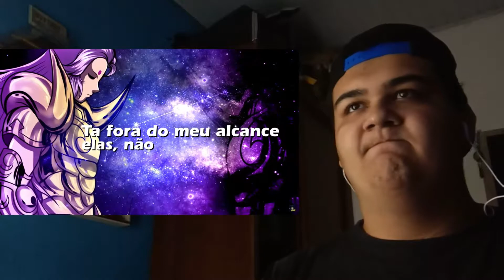Rap do Mu de Áries ♈ (CDZ Saint Seiya) | ENTRE O CORAÇÃO E O DEVER | TrapFlow | LexClash | REAÇÃO